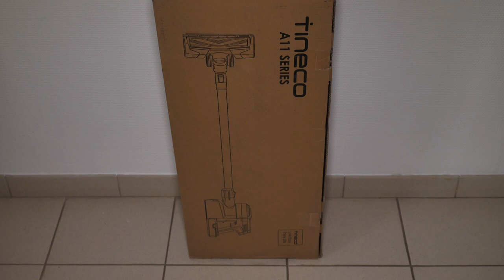JE NETTOIE LA JOLATEMOBILE - tineco a11 master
l'aspirateur tineco a11 master
Code de réduction : JOLATEA11

Valide du ... jusqu'au:    7/13 0 :00h – 7/19  23 :59h